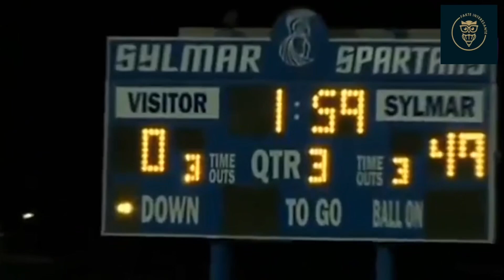Fantazma Iu ul Ne Krevat Teksa Po Flinte |Fantazma Te Verteta Te Kapura Ne Kamera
Shperndaje kete video ne menyre qe edhe te tjeret te frikesohen !
Jepni mendimin tuaj ne koment !!